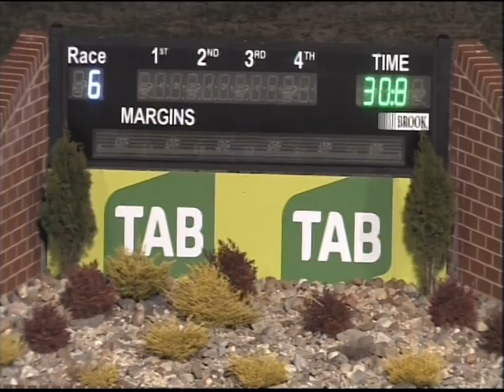Canberra 28052017 Race 6